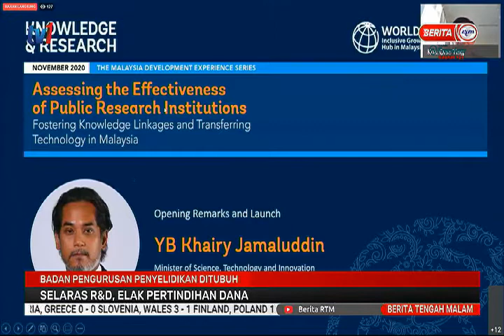20 NOV 2020 – BERITA TGH MLM – BADAN PENGURUSAN PENYELIDIKAN DITUBUHKAN